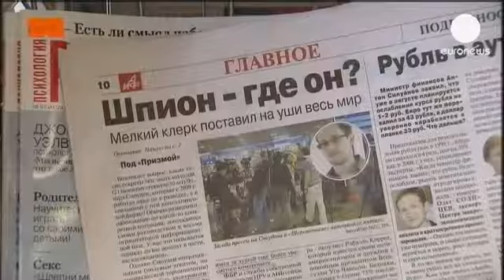Snowden retira pedido de asilo à Rússia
Edward Snowden retirou o pedido de asilo feito à Rússia mas continua no aeroporto de Moscovo.

Segundo o site WikiLeaks, Snowden pediu asilo político a 21 países. Segundo o Kremlin, foram apenas 15.

A Polónia, que confirma ter recebido um pedido que não respeita, contudo, os requisitos legais, já fez saber que, de qualquer forma, não tenciona conceder asilo ao homem que denunciou as escutas norte-americanas.

Menos perentória foi, por exemplo, a Noruega, que confirma apenas ter recebido o pedido, sem avançar com qualquer decisão.

Esta segunda-feira, Vladimir Putin tinha-se declarado disposto a conceder asilo político a Snowden, mas com uma condição que o ex-consultor da NSA (National Security Agency, A agência norte-americana de segurança) não parece disposto a aceitar: "Que pare de causar danos aos nossos parceiros americanos, por mais estranho que isto possa parecer, saído da minha boca", afirmou o presidente russo.

Moscovo não quer deteriorar as relações com Washington, já de si difíceis, tendo em conta as divergências sobre a Síria, tema que os dois chefes da Diplomacia discutiram, esta terça-feira, durante a cimeira Asean, no Brunei.